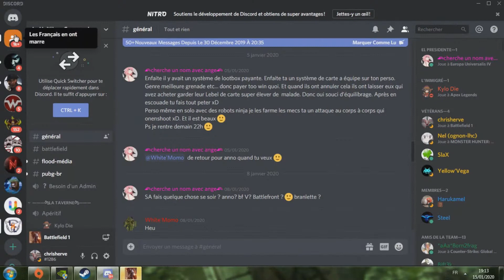BATTLEFIELD 1 | UN CARNAGE AU FT-17 !!